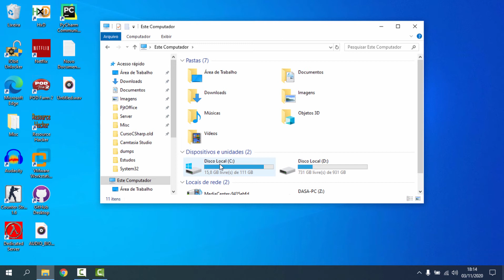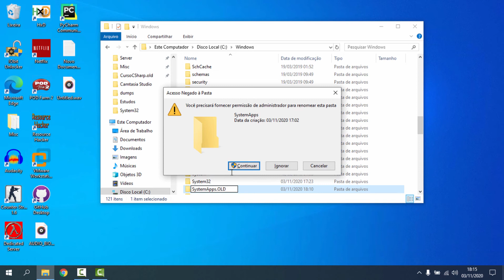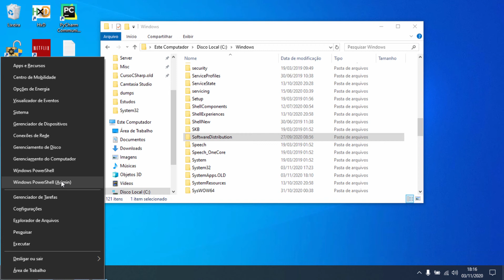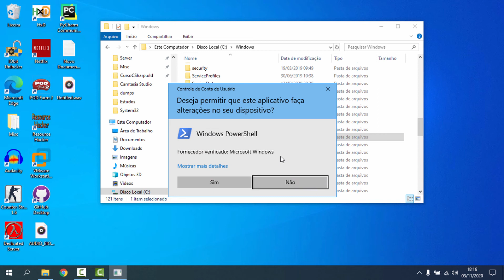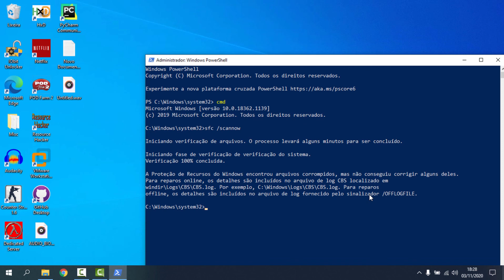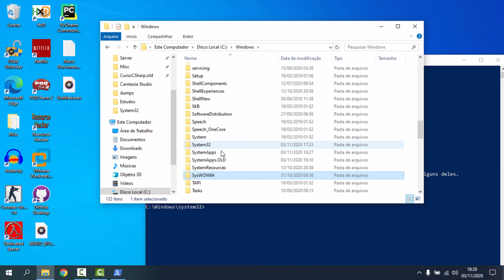REPARANDO menu Iniciar que não abre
Nesse vídeo vamos ver como reparar o menu Iniciar e/ou a barra de pesquisa e fazer com que eles voltem abrir e funcionar normalmente, sem aqueles comandos gigantes de powershell que você certamente já rodou em outros vídeos e infelizmente não deram certo.

Comandos:

Iniciar (bandeirinha do Windows) + X
Windows Powershell (Admin)
cmd
sfc /scannow